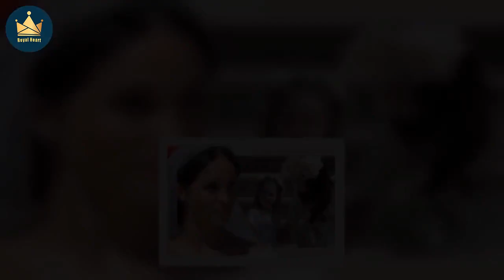Charles tipped to open arms to Harry despite attacks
King Charles "will never shut the door on Harry", a commentator believes. The Duke of Sussex has launched a series of blistering criticism and allegations against the Royal Family and its prominent members in recent interviews and his memoir, titled Spare. Nevertheless, a PR expert believes it is unlikely King Charles will shun his second son but, rather, he will let it known he still cares about him. Andy Barr, PR expert and CEO at public relations and social agency 10yetis, told Express.co.uk